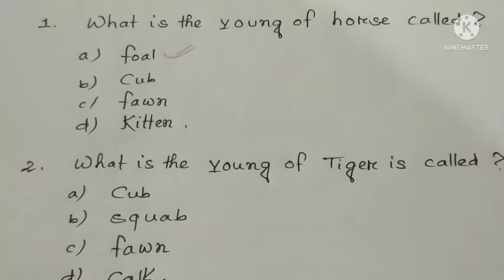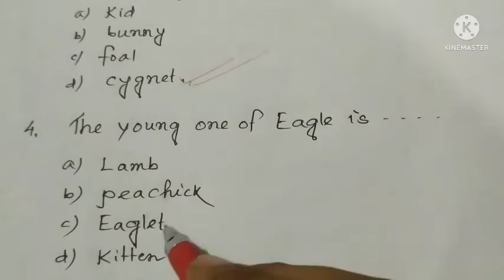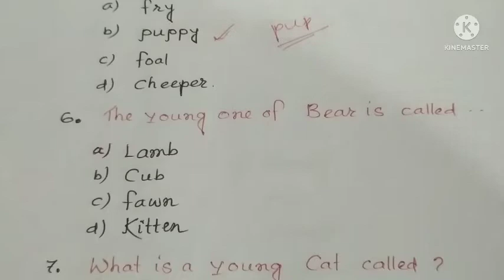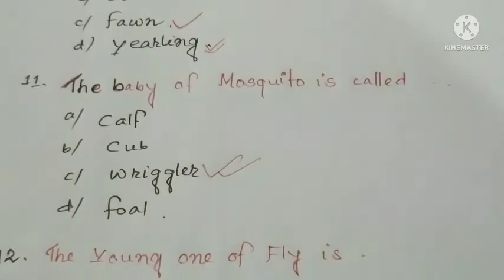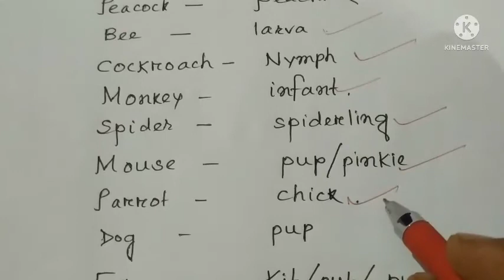DHS/COMMON ENTRANCE 22//YOUNG ONE OF ANIMALS// BABY ANIMALS CALLED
In this video the names of baby animals are given .This video will help to prepare for the various competitive exams under Assam Government. Candidates for Assam DHS, common entrance and Assam police  exams will be benefitted from this video.

Your Quarries
DHS exam
Assam direct recruitment
Assam common entrance test 22
common entrance exam 22
Assam police exams